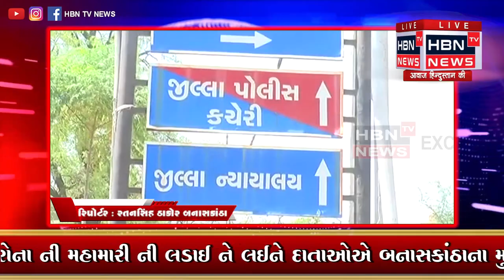દાતાઓ એ દાન મા આપેલા સેનેતાઈજ બુથ શોભા ના ગાઠીયા સમાન બન્યા છે | HBN TV NEWS